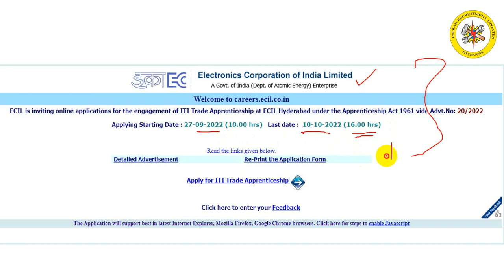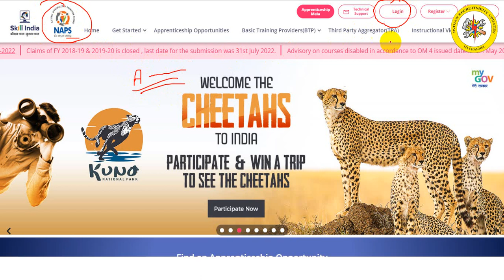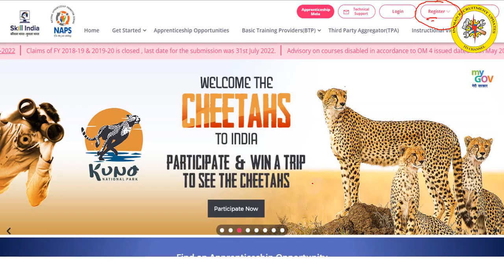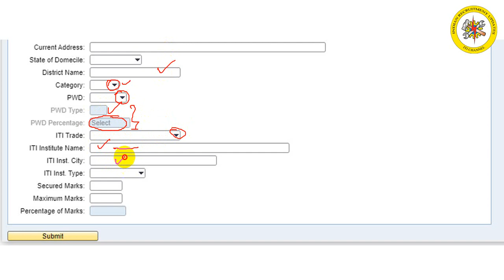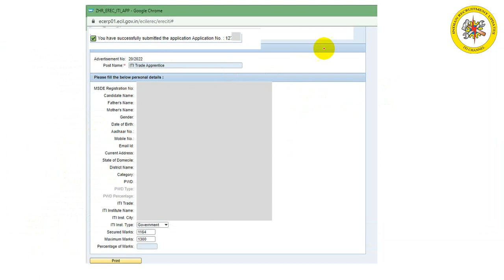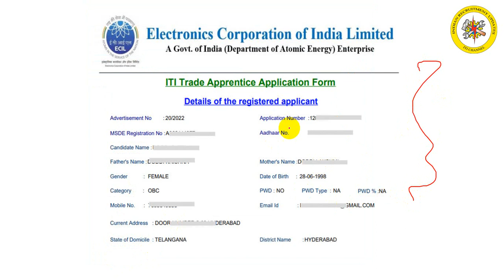how to apply step by step ecil || ecil apprentice 2022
ecilapprentice || iti apprentice in ecil || ecil iti apprentice || ecil hyderabad apprentice